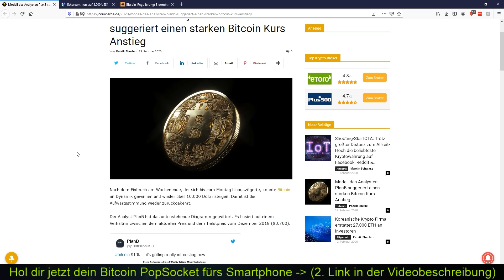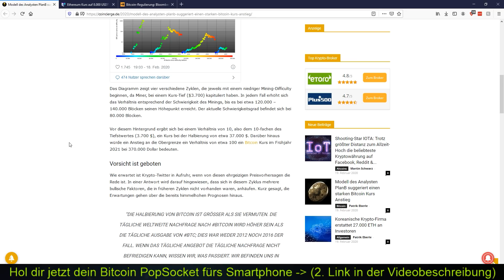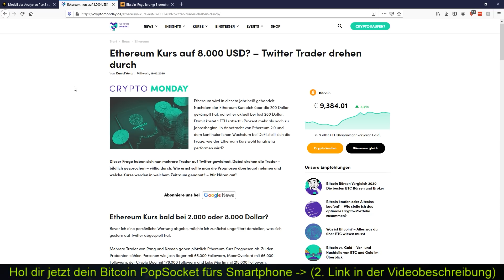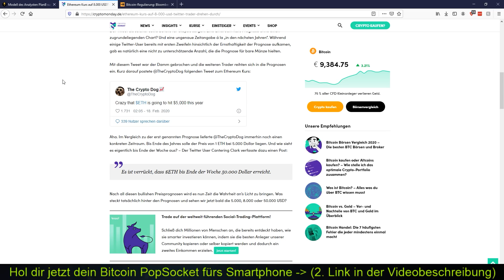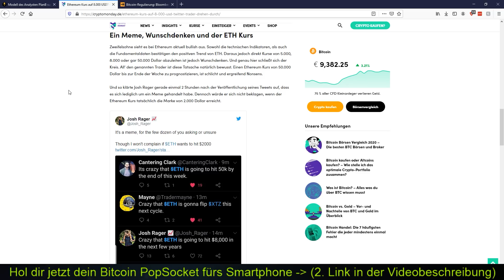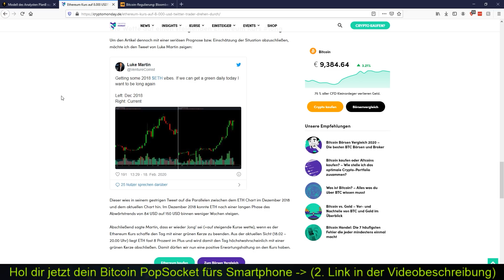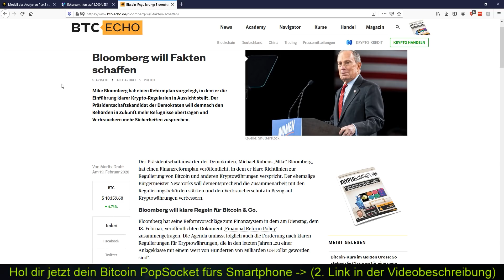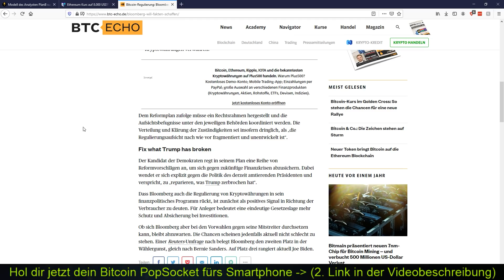BITCOIN ANALYSTEN SEHEN ANSTIEG AUF $37000 USD / ETHEREUM SOLL $8000 USD ERREICHEN